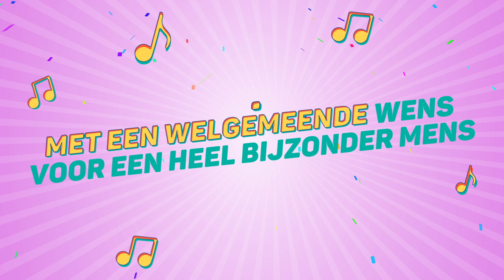Marijke, Dit Is Je Verjaardag